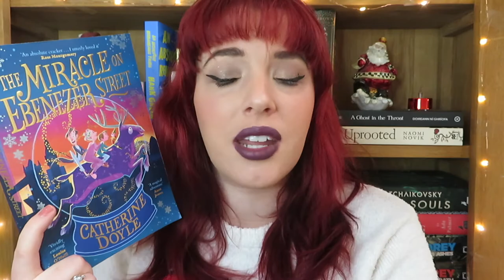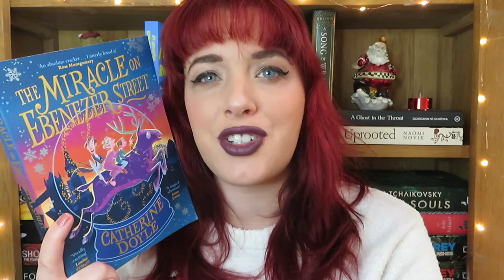December Wrap Up || Part One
A really great start to the month!

Books read:
The Good Girls by Sonia Faleiro
The Caged Queen by Kirsten Ciccarelli
Christmas Island by Natalie Normann

Currently Reading:
The 12 Dates of Christmas by Jenny Bayliss